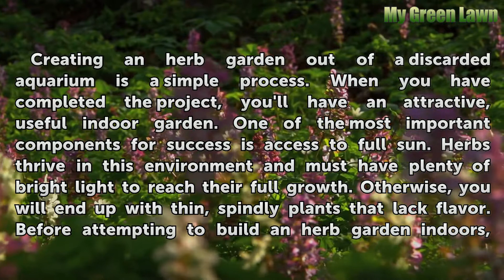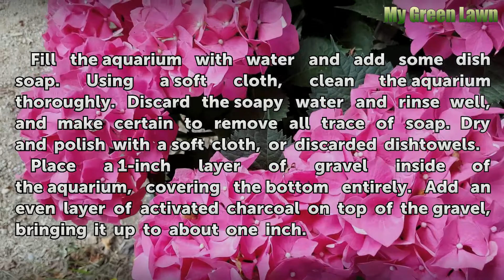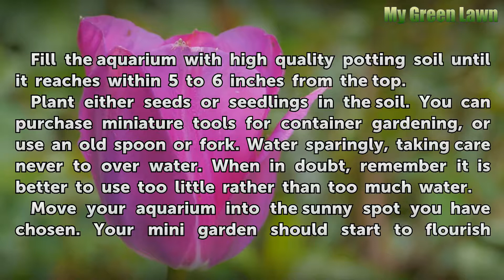How to Grow Herbs Inside Aquariums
How to Grow Herbs Inside Aquariums. Creating an herb garden out of a discarded aquarium is a simple process. When you have completed the project, you'll have an attractive, useful indoor garden. One of the most important components for success is access to full sun. Herbs thrive in this environment and must have plenty of bright light to reach...

Table of contents How to Grow Herbs Inside Aquariums
Things You'll Need 00:53
Tips & Warnings 02:14